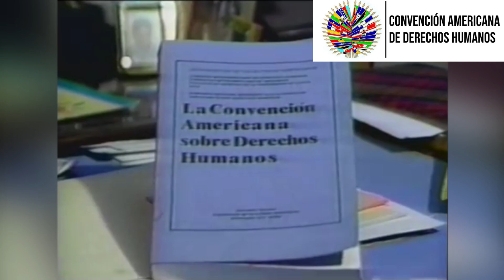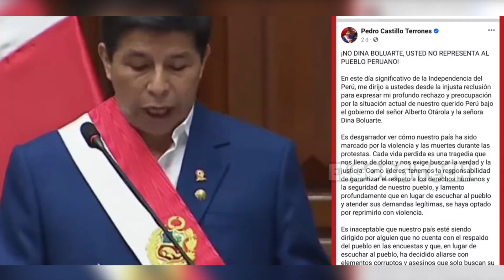🤔 ISAAC HUMALA vs ANTAURO HUMALA: ¿Se puede FUSILAR a PRESIDENTES envueltos en CASOS de CORRUPCIÓN?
Antauro Humala es un exmilitar que lideró el Andahuaylazo, sublevación militar por la cual permaneció en prisión hasta el 2022. Actualmente planea ser presidente del Perú y es conocido por siempre dar declaraciones incendiarias que despiertan las alertas en más de uno, como por ejemplo, el de fusilar a todos los presidelincuentes peruanos.

Si bien su imperativo de fusilar presidelincuentes no es nada nuevo, ya que desde su libro ‘Conversaciones con Antauro’ del 2011 viene gestando la semilla de lo que considera necesario para erradicar la corrupción, muchos se preguntan si posible o no llevar tales acciones a la realidad, por lo cual lo consulte con su propio padre: Don Isaac, quien además es abogado de vocación.

¡¡Espero puedas seguirme y disfrutar de más contenido EXCLUSIVO!!📢